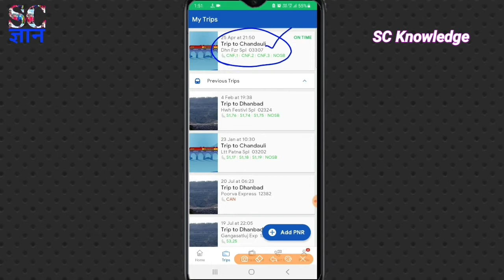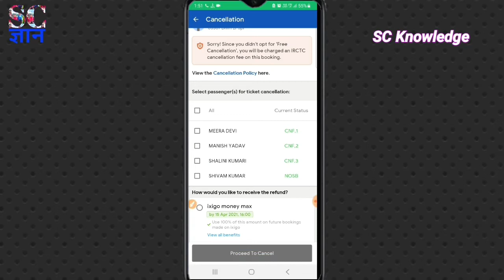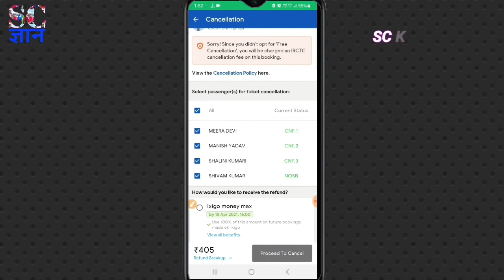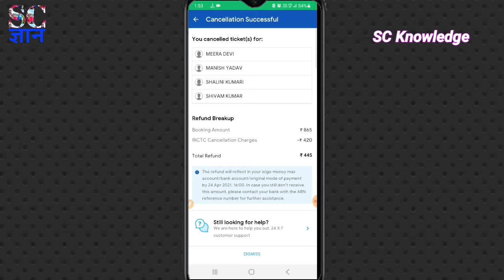ixigo se book train ticket ko cancel kaise kare | how to cancel train ticket through ixigo app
is video me maine bataya hai ki yadi aapne ixigo app se train ticket book kiya hai to use cancel kaise kar sakte hai, aur bhi isi tarah ki video dekhne ke liye mere is channel sc knowledge ko subscribe jarur kar lijiye.